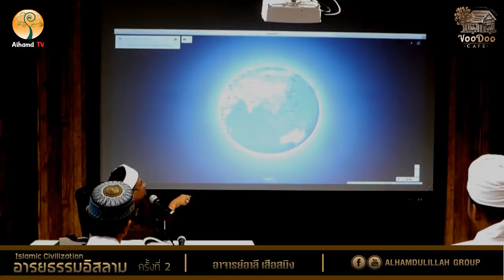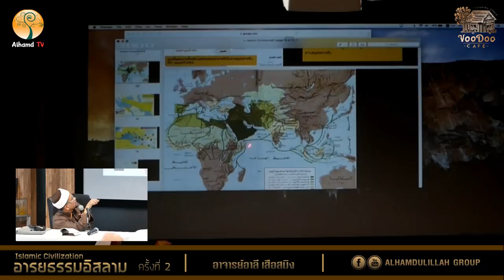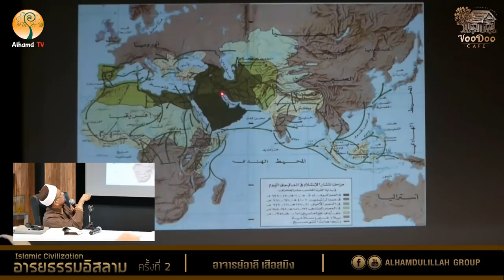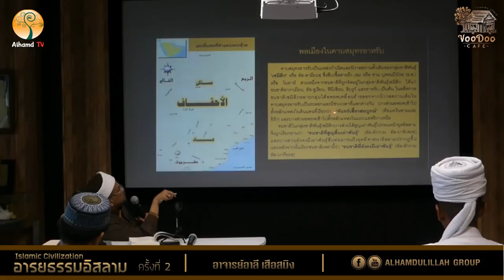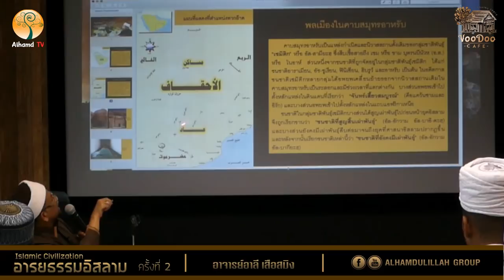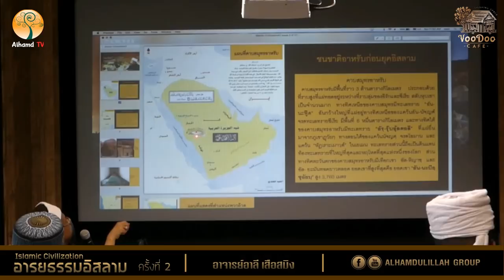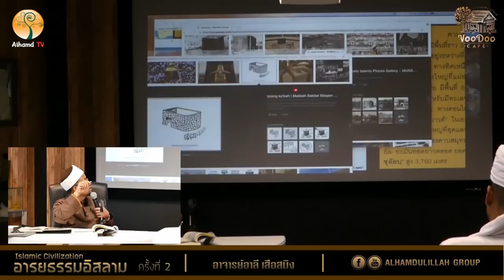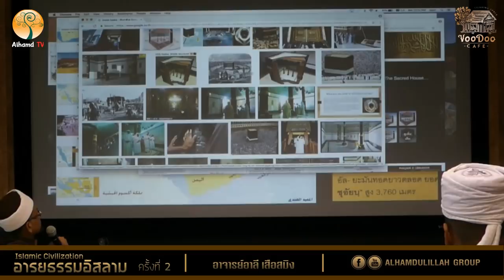AH 1473 อารยธรรมอิสลาม โดย อาจารย์อาลี เสือสมิง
15.09.61 @ ร้าน วูดู คาเฟ่ คู้ซ้าย หนองจอก

Tel & Line iD :
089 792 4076 (ดาวุด)
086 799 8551 (มูฮัมหมัด)
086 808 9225 (อับดุลการีม)
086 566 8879 (อนัส)